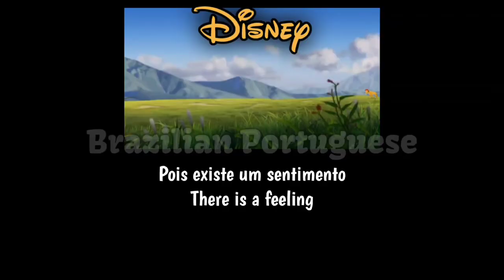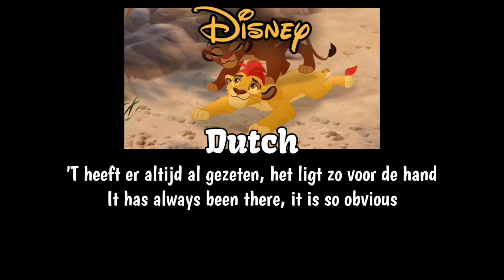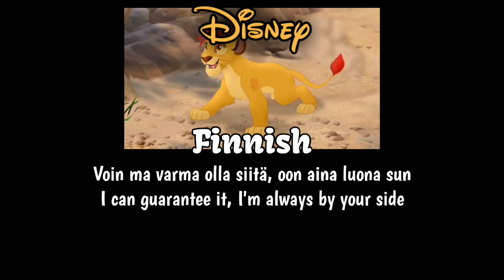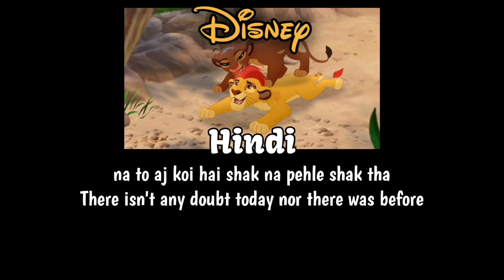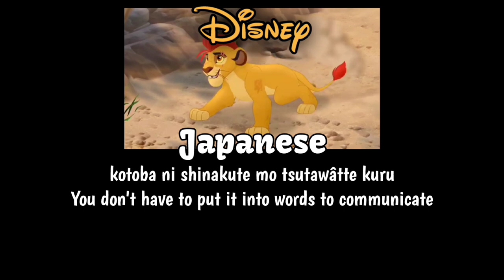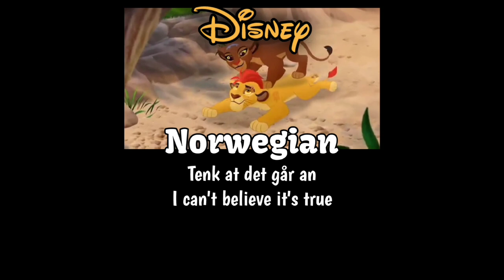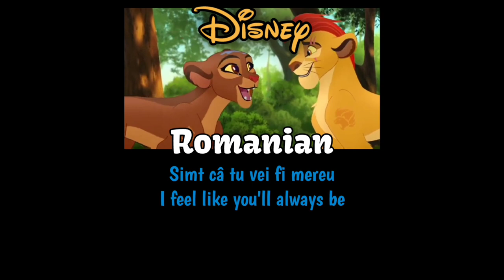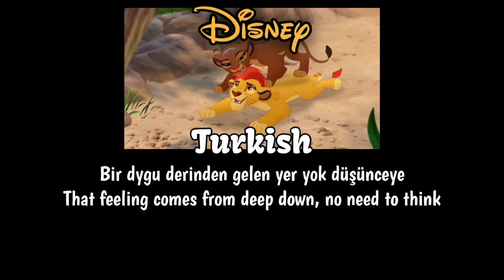{The Lion Guard} We're Of The Same Pride | One-Line Multilanguage With S+T (33 Versions)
Rani's voice:

Brazilian Portuguese: Marianna Alexandre
Castilian Spanish: Nuria Trifol
Czech: Ema Pleskačová
Danish: Annevig Schelde Ebbe
Dutch: Vajèn van den Bosch
Egyptian Arabic: Nesma Mahgoub
English: Peyton Elizabeth Lee
European Portuguese: Gabi Porto
Finnish: Mirjami Heikkinen
French: Leslie Caron
German: Doris Abeßer
Greek: Vicky Kaya
Hebrew: Noa Baruch
Hindi: Urvi Ashar
Hungarian: Klári Tolnay
Indonesian: Merysha Chandra
Italian: Eleonora De Angelis
Japanese: Risa Taneda
Kazakh: Alfija Alikova
Korean: Kim Ji-yeong
Latin American Spanish: Sara Gómez Arías
Malay: Zairaini Sarbini
Mandarin Chinese: Shan Xin
Norwegian: Cecilie Mosli
Polish: Matylda Damięcka
Romanian: Valeria Gagealov
Russian: Marina Neyolova
Standard Arabic: Nur Mahgoubi
Swedish: Victoria Silvstedt
Tamil: ???
Thai: Sansanee Wattananukul
Turkish: Selen Öztürk
Ukrainian: Tamara Yatsenko